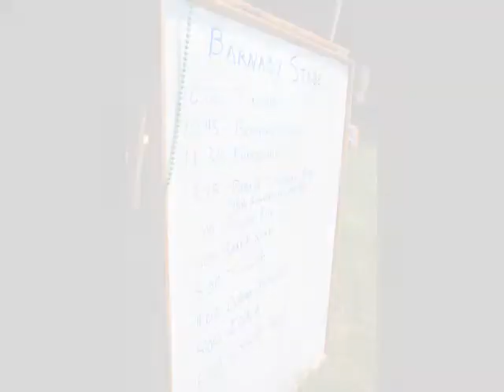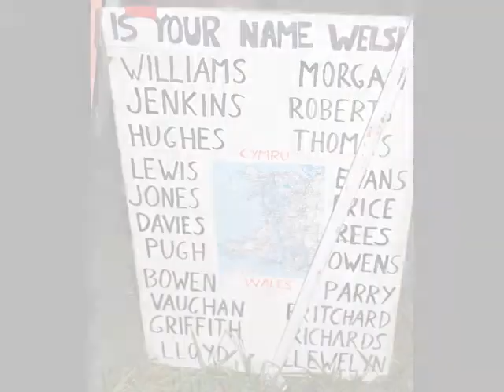Rant & Roar 2008 Potomac Celtic festival "Maddie Grove" slideshow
Rant & Roar 2008 Potomac Celtic festival Maddie Grove